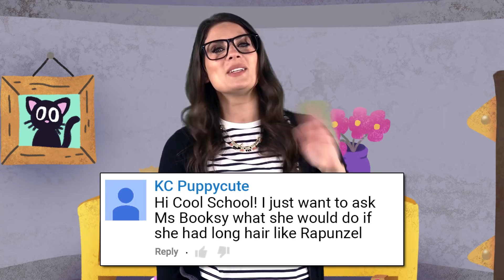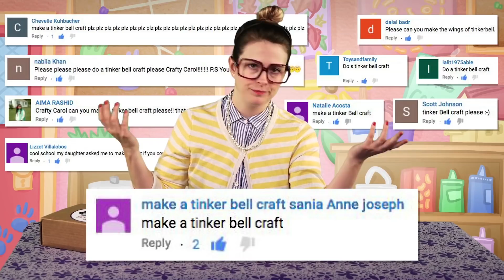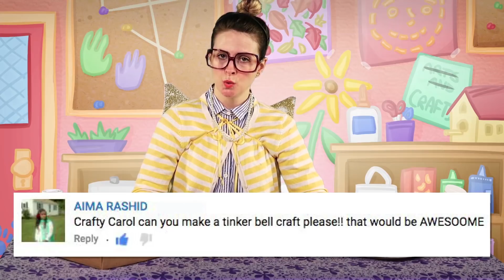Cool School | ALL Fairy Stories! | Fairy Compilation | Ms. Booksy Meets Fairies | Cartoons for kids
The Best of Ms. Booksy StoryTime - Fairy Compilation. Ms. Booksy ALL FAIRY STORIES. Which one is your favorite FAIRY? 📚 Best of Ms. Booksy Cool School Compilation.